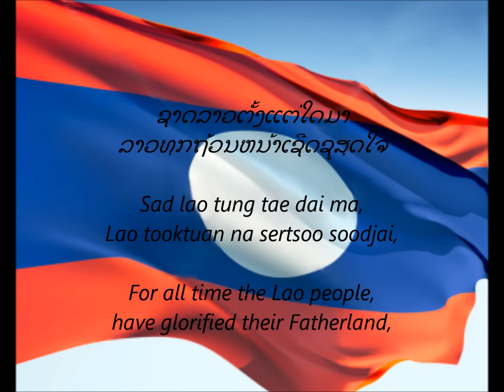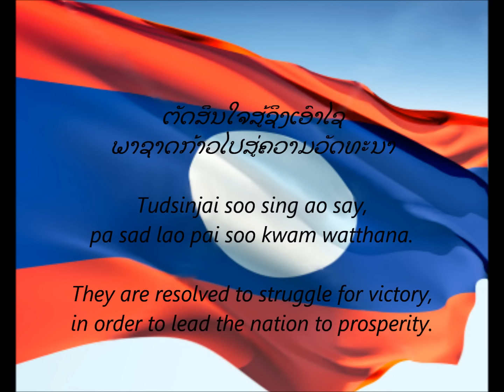Laotian National Anthem - "Pheng Xat Lao" (LO/EN)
National Anthem of Laos - "Pheng Xat Lao / ເພງຊາດລາວ" (National Anthem of Laos)
Includes lyrics in both Laotian and English.